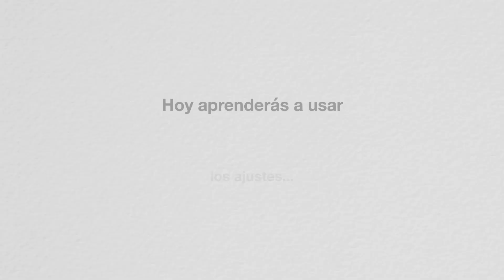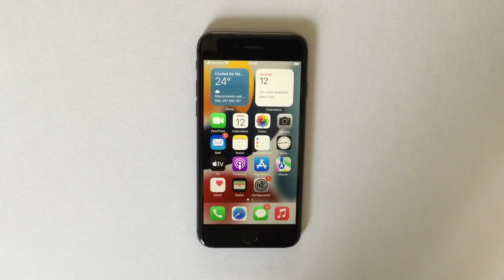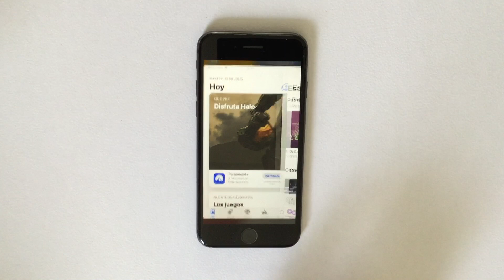¿Cómo usar el Modo Oscuro, True Tone y Night Shift del iPhone/iPad/iPod con iOS/iPadOS? | Don Roynas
Cuando apretaste de mas el ajuste del brillo en el Centro de control... ¿Viste que salieron más opciones y no sabes para qué son?, bueno en este video tutorial te enseño:

-Abrir el centro de control y ver los ajustes del brillo
-Entender el uso de True Tone, Night Shift y Modo oscuro
-Entender el uso horario de amanecer y anochecer para la automatización de los ajustes de pantalla
-Entender el cambio de colores y cual es su propósito con la ayuda de la visión del usuario
-Conocer como se ajustan los colores al activar o desactivar las funciones de Modo oscuro, True Tone y Night Shift

**Nota: el Modo oscuro puede ayudarte a ahorrar batería por los pixeles apagados, al tener una pantalla OLED en los iPhones: X, Xs, XsMax, 11Pro, 11 ProMax, 12 mini, 12, 12 Pro, 12 ProMax, 13 mini, 13, 13 Pro, 13 ProMax y probablemente toda la nueva gamma de los iPhone 14 normales y Pro.

Salu2